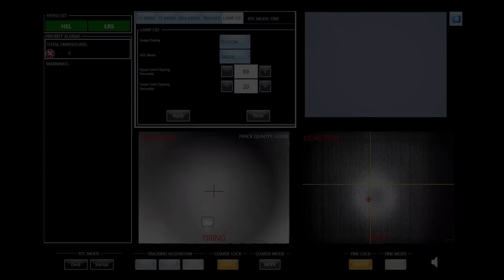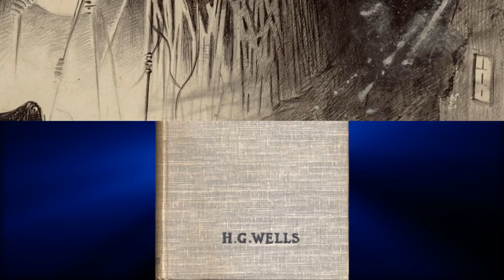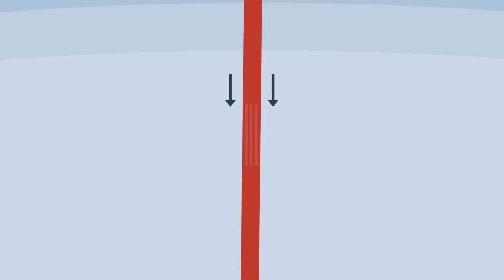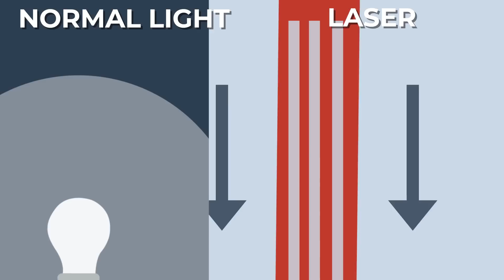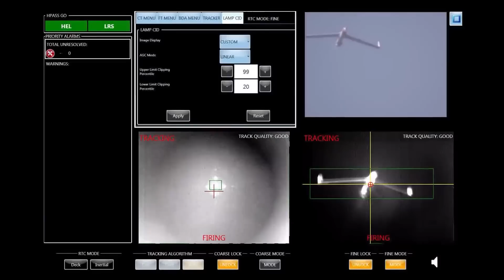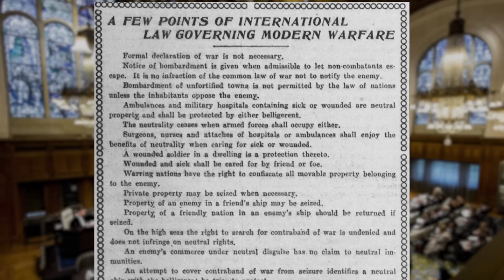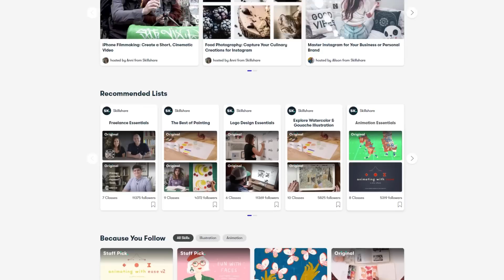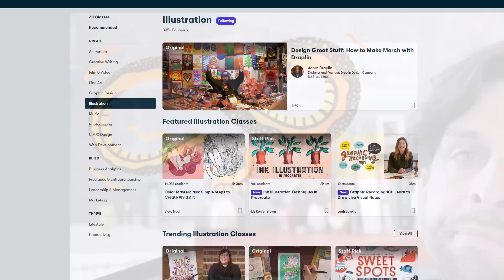Laser Weapons: Is the Dawn of the Death Ray Upon Us?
Laser Weapons, which were once thought of as only in science fiction, are now starting to become reality! Check out this video and learn what advances have been made over the last few decades in laser weapon technology and what can be expected in the future.